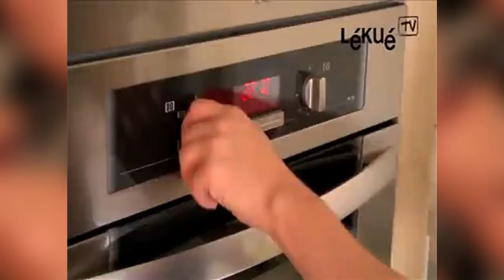✅10 New Kitchen Accessories in 2020 - Best Kitchen Gadgets On Amazon and Aliexpress